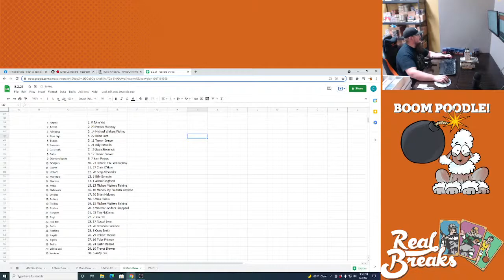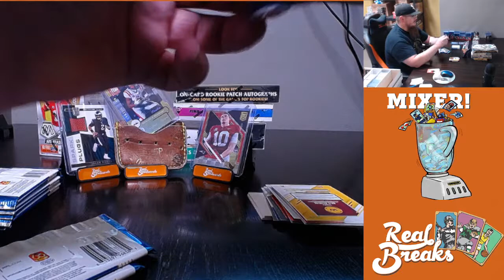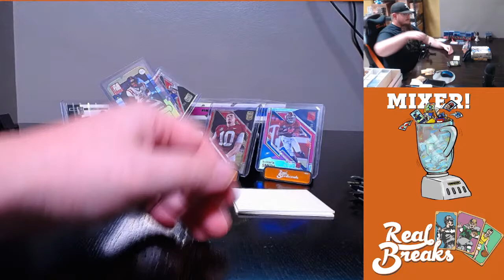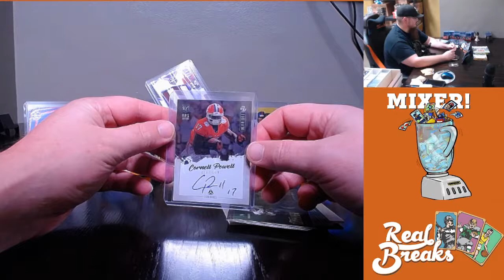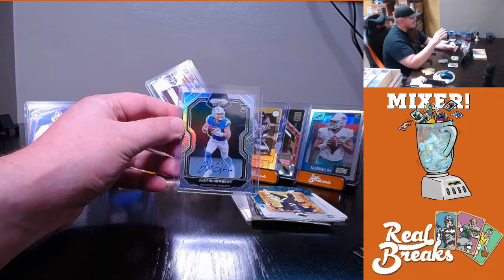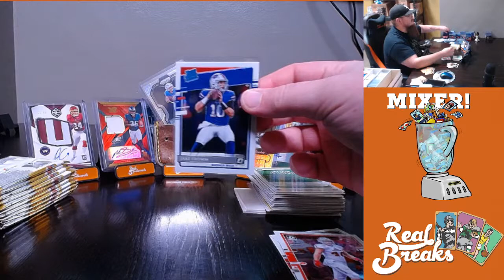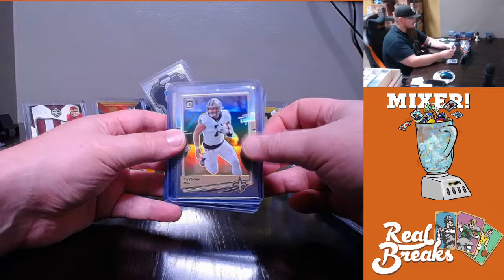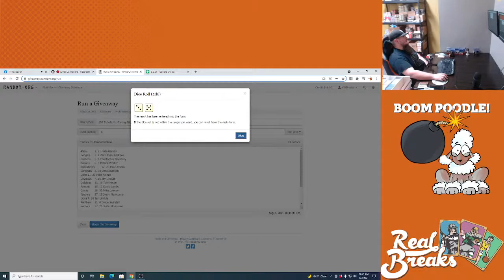Monday Night Football Mixer #1 (8/2/21)